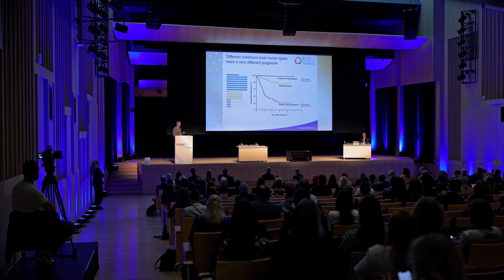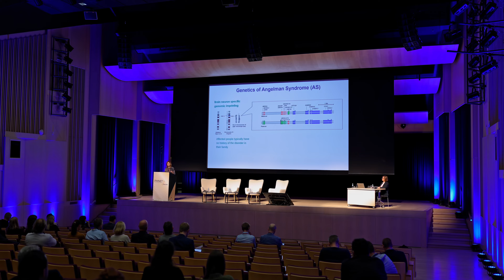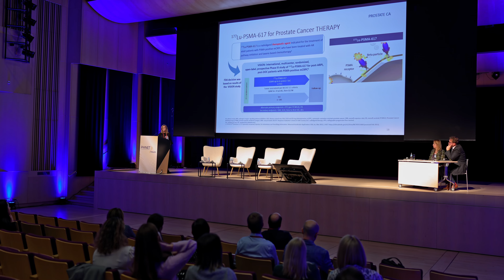PMNET Forum 2024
The event is empowered by the Investment and Development Agency of Latvia - LIAA and the European Regional Development Fund